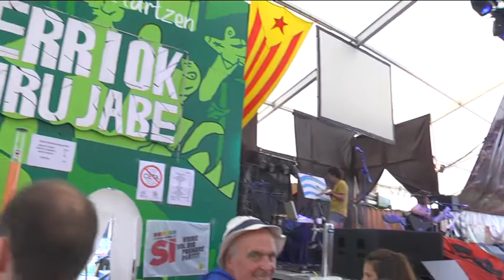En las Fiestas de Bilbao 2017 también se rindió homenaje a Fidel Castro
Cubainformación TV - Fotos: Andrés Cano / Munduko Jendeak, José Manzaneda.- Este martes 22 de agosto la comparsa Askapeña y la organización internacionalista Askapena organizaron, en el marco de las Fiestas de Bilbao (Aste Negusia, Semana Grande) un pequeño homenaje en recuerdo del Comandante Fidel Castro, a los 9 meses de su fallecimiento. Colaboraron en este acto las asociaciones Sierra Maestra y Euskadi-Cuba, y el dúo Izare poesia akustikoa, que puso música y plástica.